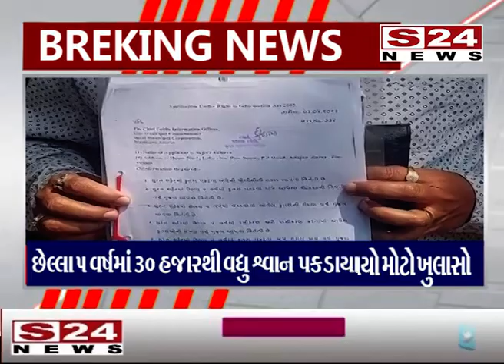સુરતમાં શ્વાન પકડવા મામલે જાગૃત નાગરિકે આર.ટી આઈ કરતા થયો મોટો ખુલાસો